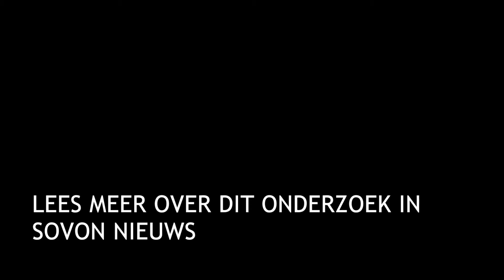Spreeuwen op de Edese golfclub - nestcontrole door Sovon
2014 is uitgeroepen tot Jaar van de Spreeuw. In dit jaar volgen we ondermeer 32 nestkasten op het terrein van Edese golfclub. Op pad met Jan en Frank, die een tweede nestcontrole doen. Meer lees je in Sovon Nieuws.